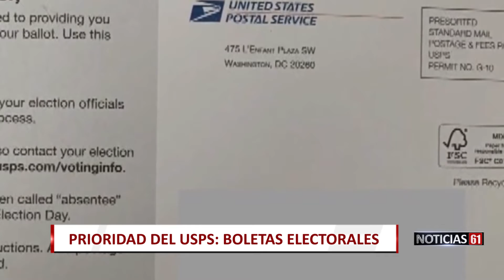Television Estrella 61 nacional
Jessica Guerrero entrevista Isidro Garza, Jr. sobre lelitacion de correo en la eleccion presidencial 2020